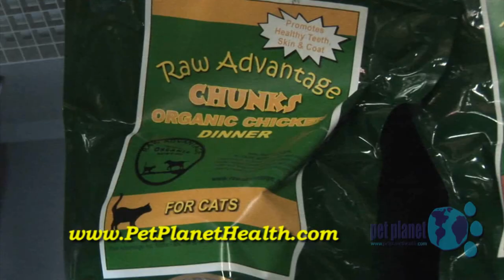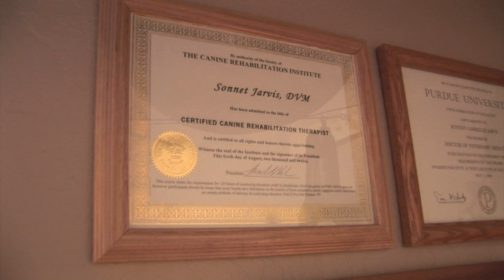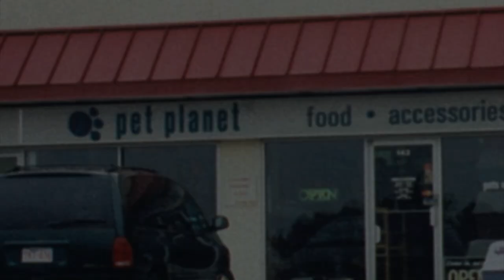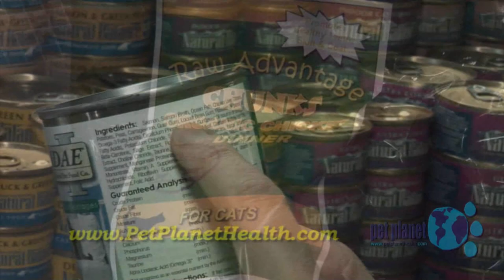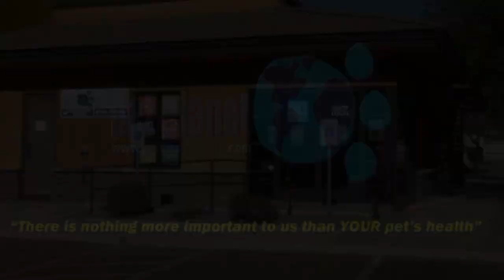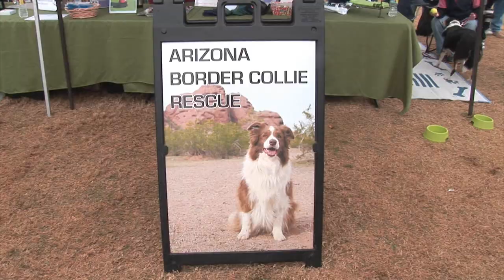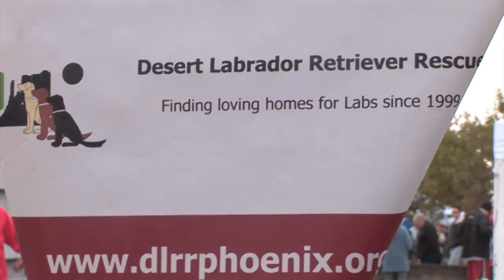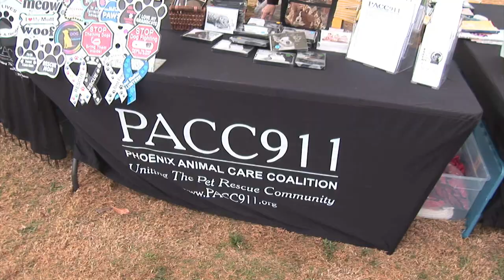The Animal Rescuers adopted by Pet Planet- AZ Golden Retriever Connections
Kimber visits with Candy Ziemer and talks all things Golden Retrievers, her group and about Nicholas, the Christmas miracle dog.

Then we pay a visit to Dr. Sonnet Jarvis, a long time veterinarian, who now specializes in rehabilitating arhtiritic and overweight dogs. Her specialty is giving dogs back their quality of life.

We have two pets of the week. These two St. Bernards are beautiful and need one good home to call their own.

Finally, we had loads of fun at the 12Ks of Christmas to benefit PACC911 and the Maricopa County Animal Care and Control.